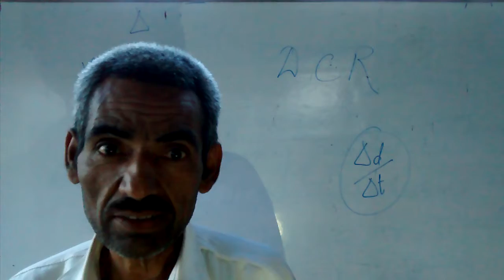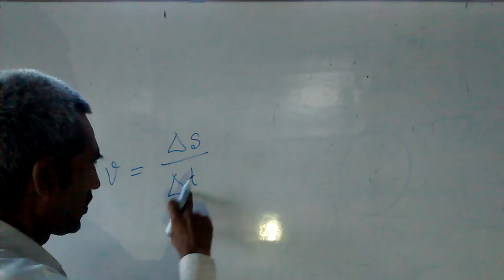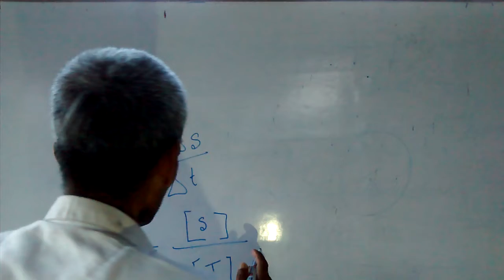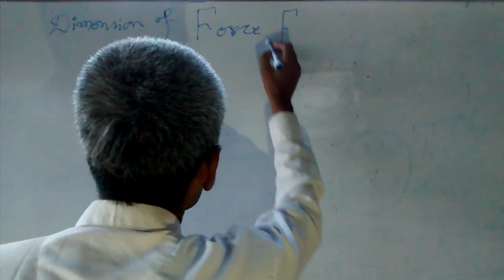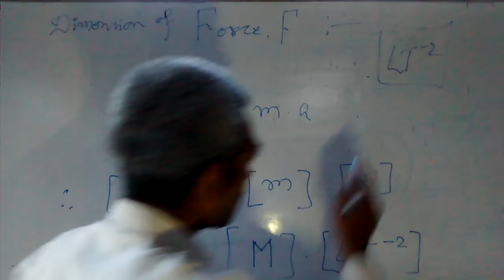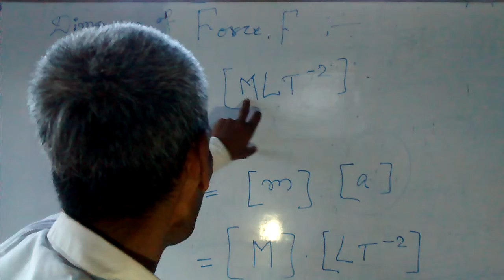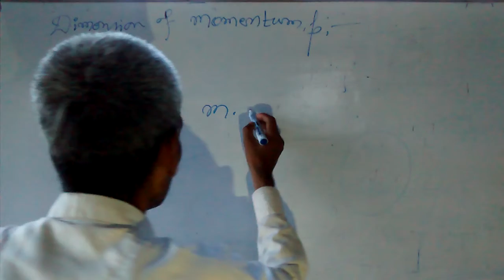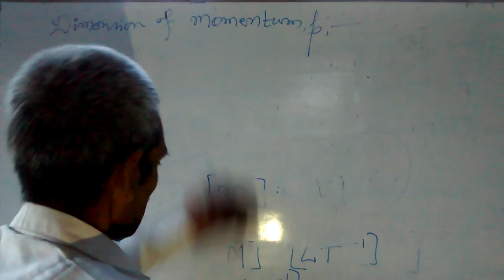Intermediate class Medical And Engineering by Amar sir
Wifi tope